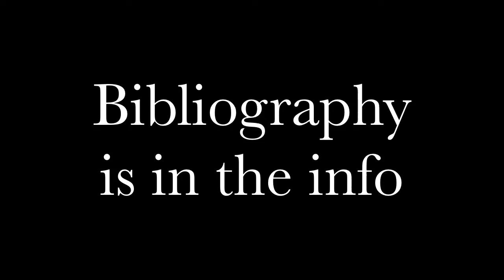6 Cleary & Hawkins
Zu, Gefunden. " Countee Cullen" vebidoo.de.

The picture was very helpful but the source wasn't. The whole webpage was in German.

Cook, Gina. "107 Jamz Celebrates Black History Month – Today In Black History February 20th" 107jamz.com.

This picture of Wallace Thurman was very helpful since I could only find a few photos of him. It also surprised me that a radio station had a section on black history.

"Russell Lee - Farm families". Blogspot.com.

These picture were of sharecroppers used in the movie. It was extremely helpful and he led get my point across.

This was a picture of the new negro movement. This wasn't very useful because it didn't give me the exact date it was taken or if it was really in Harlem but it helped get my point across.

This was a very helpful picture, it showed the rural part of Harlem, which for me was hard to find.

This was also an helpful source because it showed the KKK in the 1920s (something I had trouble finding) plus they were in Harlem!

Smith, David. "HISTORY OF A PLOT: PART 3, CODE WORDS FOR ‘THOSE PEOPLE'" affordablehousinginstitute.org. http:/

This was also an helpful due to the fact that it showed the struggles of the 1920s which in this case was hard to find.

This wasn't a helpful source or in this case a credible one either but it was only good picture I could find of Florence Mills that weren't copyrighted.

This was a very informative source. It showed W.E.B. Dubois when he was young and summarized his life.
Johnson, Sargent Claude. Singing Saints. 1940. Accessed March 8, 2016. http://

This source was very insightful and riveting.

Hayden, Palmer. The Janitor Who Paints. 1937. Accessed March 8, 2016. http://

This picture was very inspiring and helped bring my point across perfectly.

Motley, Archibald J. Nightlife. 1943. Accessed March 8, 2016. Hayden, Palmer. The Janitor Who Paints. 1937. Accessed March 8, 2016. african_american_4.html.

This picture was also very insightful and yet very informative.

This source helped me the most! It was so useful.